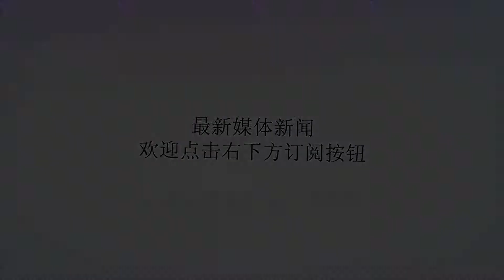真主党武装在叙有八千人，被以军针对空袭，又被摧毁一座军火库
谢谢！根据综合报道看，以色列对叙境内目标的空袭极具针对性，主要是空袭叙境内的真主党武装和其他伊朗势力，除非受到叙军防空部队攻击，否则基本很少进行防空压制作战，以色列军队只是不断进行空袭，除了特种部队外，地面部队并未进入叙境内，也验证了以色列官方称其不准备升级局势的说法。据多家媒体透露，一架以色列战机在叙利亚和黎巴嫩边境上空，向霍姆斯西南部的Dabaa军事基地发生了两枚空地导弹，叙军发生了两枚S-200防空导弹拦截，据叙军消息，其击落了一枚来袭导弹，但另一枚导弹击毁了该基地的一个弹药库，目前伤亡情况还不知道，但不少伤员被送往霍姆斯医院，这个基地据称有真主党武装驻扎。以军不断空袭叙境内的真主党武装，根据外媒报道，目前在叙境内的真主党武装约有8000人，驻扎在叙北部的真主党武装，正将自己的防区移交给其他叙军部队，随后南下，有消息称其将参与德拉攻势，但叙利亚和伊朗方面否认有真主党和伊朗武装参与德拉攻势，明显是担心在这场叙军七年来最大的进攻中，会因为真主党武装的参与而引发以色列介入。也有消息称，叙军打算封闭约旦边境，将于真主党一同发起行动，据称真主党还可能进入约旦境内进行包抄作战，这引起美军和约旦方面的高度重视。真主党武装在叙利亚境内的活跃，引发多个国家不满，近日，以军F35战斗机现身黎巴嫩首都贝鲁特上空，被认为是在警告黎巴嫩政府，要求其管好真主党武装，真主党武装在黎巴嫩合法，并在该国议会中拥有多个席位。